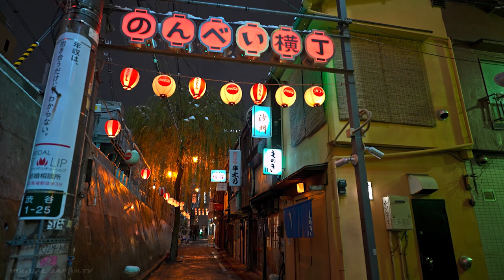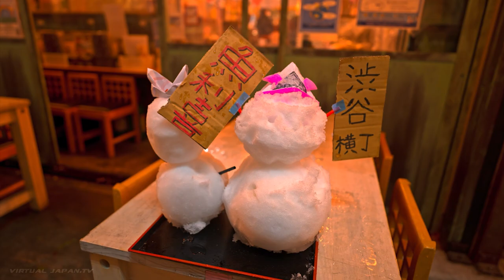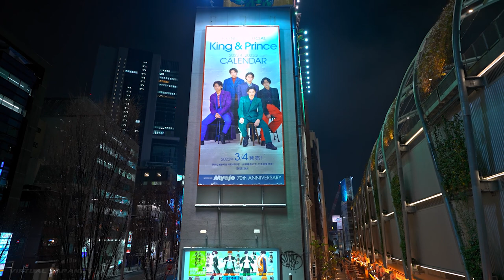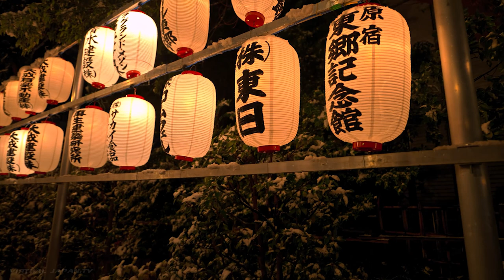Drake but he's relaxed for an hour | Lofi Hip Hop Mix | Snowy Tokyo Walkthrough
We are not monetized!

Tracklist:
00:00 - Come Thru
03:36 - What's Next
06:37 - Pain 1993
09:13 - Laugh Now Cry Later
13:25 - Headlines
16:34 - God's Plan
19:48 - Gyalchester
22:40 - Chicago Freestyle
26:10 - Life Is Good
30:31 - Forever
32:57 - Passionfruit
35:48 - Toosie Slide
40:09 - Time Flies
43:02 - Pain 1993
46:02 - Pound Cake
48:32 - Life Is Good
50:55 - Marvin's Room
52:59 - What's Next
55:51 - Greece